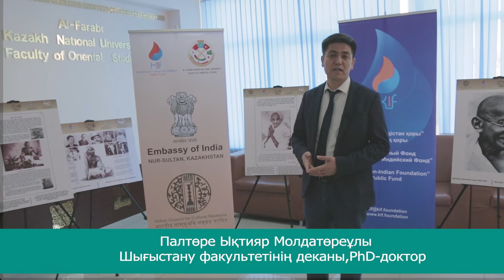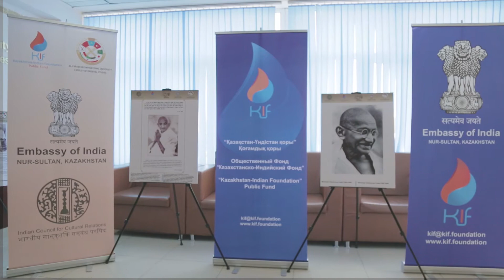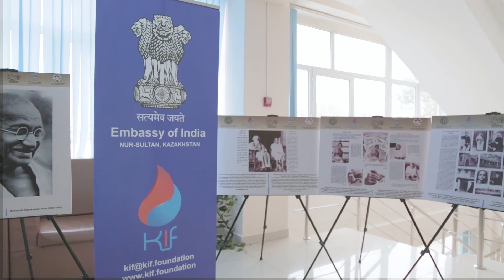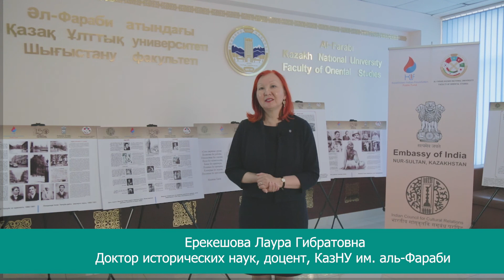МАХАТМА ГАНДИ ҚҰРМЕТІНЕ КӨРМЕ АШЫЛДЫ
2020 жылдың 2 қазанында әл-Фараби атындағы ҚазҰУ Шығыстану факультетінде үндістандық саяси және қоғам қайраткері, Үндістанның тәуелсіздік қозғалысының жетекшілері мен идеологтарының бірі Махатма Гандидің туған күніне арналған фотокөрме өтті.
2 октября 2020 года на факультете Востоковедения КазНУ имени аль-Фараби прошла фото выставка посвященная ко дню рождения Махатмы Ганди,  индийского политического и общественного деятеля, одного из руководителей и идеологов движения за независимость Индии.